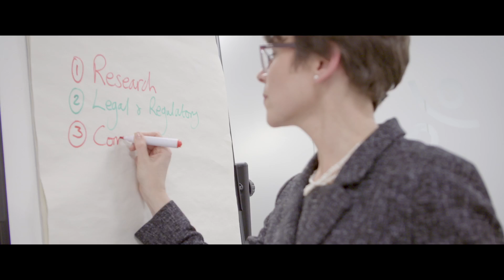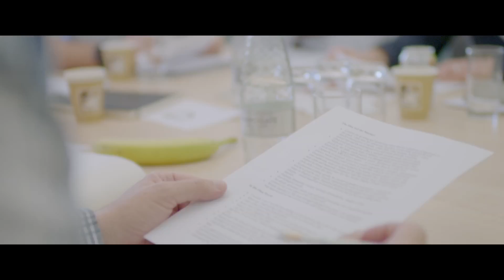Master's in Educational Leadership | University of Buckingham School of Education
Buckingham's Master's in Educational Leadership is a deeply practical 18-month course aiming to produce better leaders in schools.

School of Education
The University of Buckingham
Buckingham
MK18 1EG